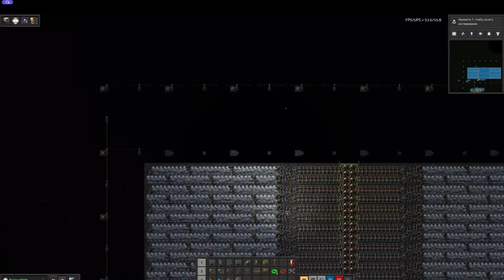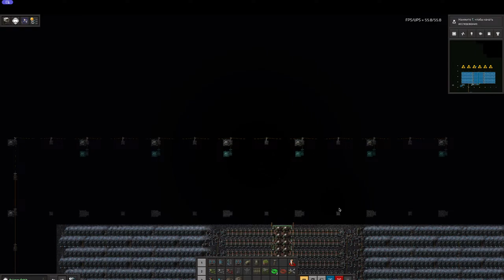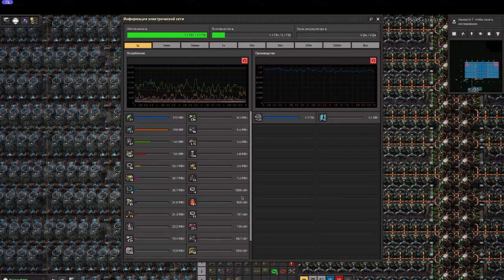Factorio Space Exploration - Deathworld Marathon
Mac Studio Apple M2 Ultra 64GB
PG42UQ - 3840 × 2160 120Hz